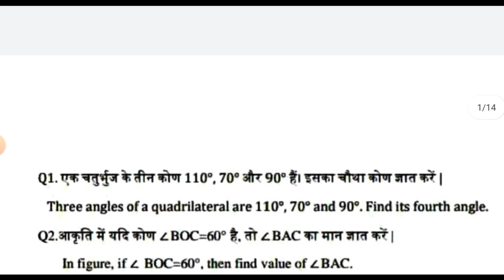गणित का सबसे महत्वपूर्ण सवाल | Jac Board Class 9 Math VVI Questions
math viral Questions class 9
jac board class 9 math vvi questions term 2
math class 9 term 2
math model paper
math vvi questions jac board
math vvi questions jac board exam 2022,class 9 term 2 math important questions
math important questions class 9 jac board
jac class 9 math term 2 important questions
term 2 math important questions class 9
class 9 math vvi questions jac board
jac class 9 math vvi questions term 2 math vvi subjective questions class 9
math important questions term 2
math jac board class 9 important questions